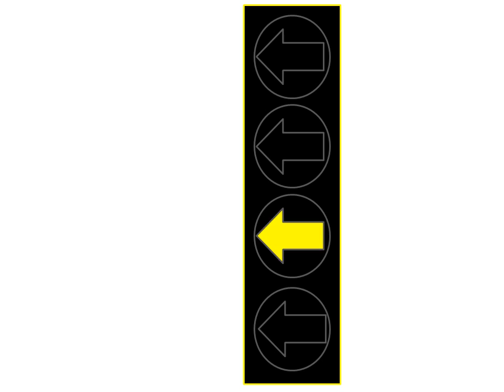Flashing Yellow Arrow Animation 3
Same as the first except the steady yellow arrow after the green arrow goes straight to flashing yellow arrow.